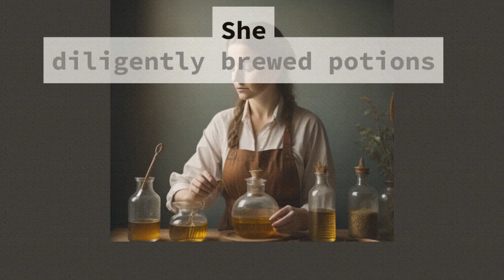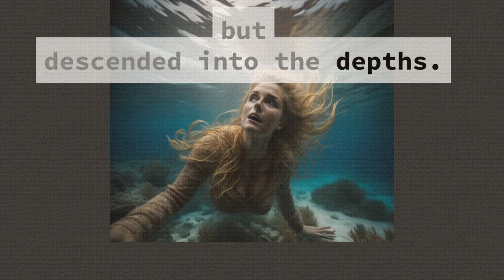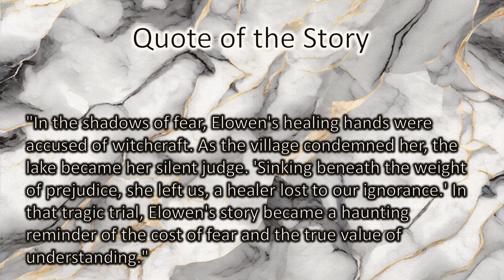Elowen's Trial A 15th Century Witch's Tale of Healing, Fear, and Tragedy Historical Fiction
"In the shadows of fear, Elowen's healing hands were accused of witchcraft. As the village condemned her, the lake became her silent judge. 'Sinking beneath the weight of prejudice, she left us, a healer lost to our ignorance.' In that tragic trial, Elowen's story became a haunting reminder of the cost of fear and the true value of understanding."